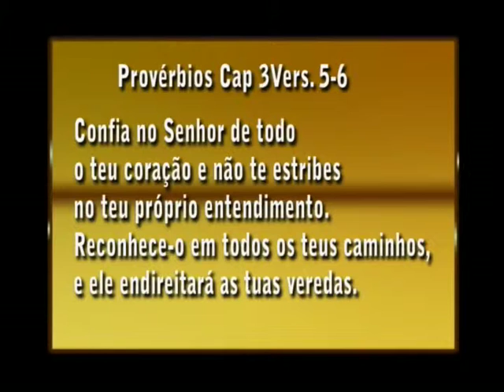Provérbios Cap 3Vers 5 6